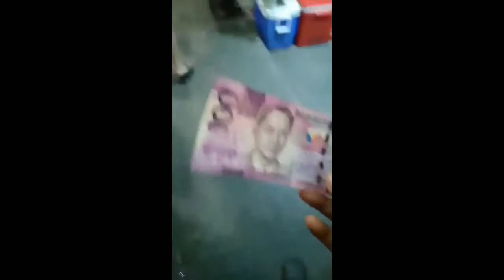100 challenge UKAY UKAY!!!